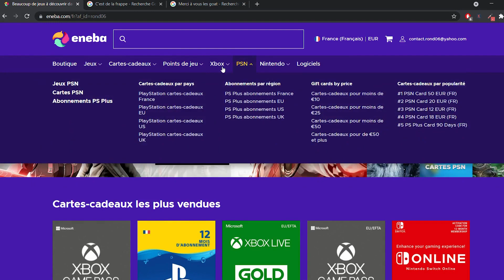NBA2K22 MY TEAM - RENTREZ VITE L'UN DES MEILLEURS LOCKERCODE DE L'ANNÉE ! (J'AI OBTENU QUOI ? 🤞🏻)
Salut les GOAT, un nouveau gros lockercode est sorti sur NBA 2K22 My Team ! 😲 Quel est le code et surtout, quelles sont les récompenses obtenables ? Badge HOF, un Jason Williams Glitché exclusif ou encore un pack, les options sont nombreuses ! On rentre le code ensemble pour voir ce que j'ai obtenu (attention chance incroyable... 🤐)

🚨 Prix réduits sur les cartes PSN/XBOX, jeux et + encore chez ENEBA 😎